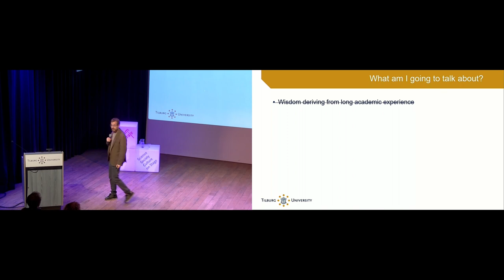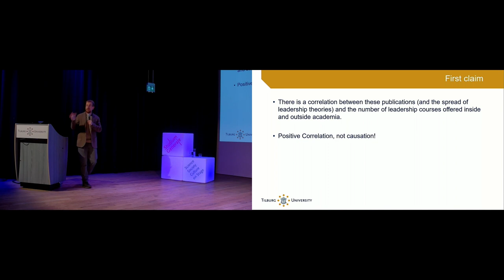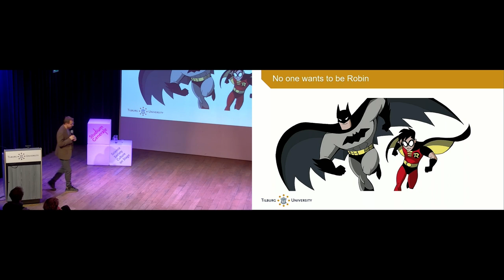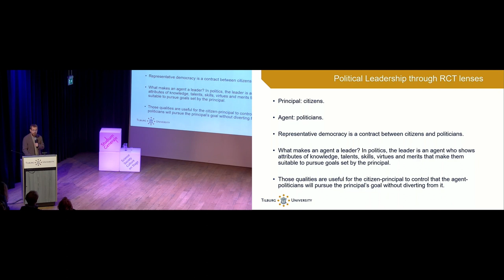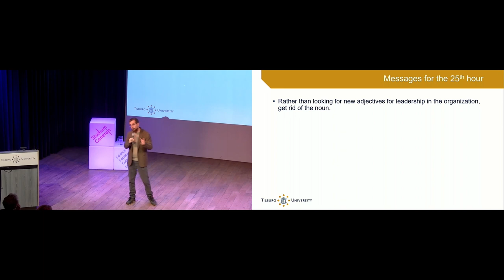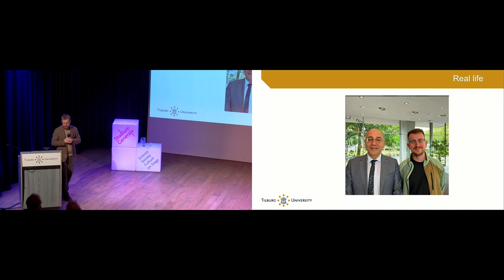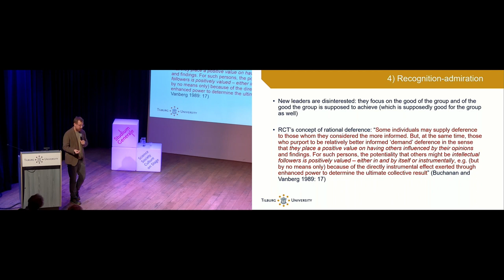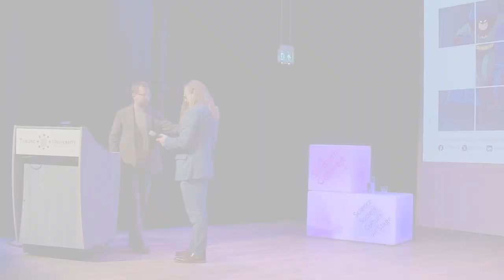The 25th Hour; An Ode to Robin in a World of Wannabe Batmen - Studium Generale - Tilburg University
What would you share with your audience if it were your Last Lecture? That's the question we posed to philosopher Paolo Santori. His topic of choice: the danger of the new forms of leadership theories spreading in Academia and civil society.

Leadership
Have you ever been in a bookstore or airport news kiosk recently? It is full of books on leadership, specifically, on what you need to do to become a leader. Starting as a political concept, leadership today occupies all the spheres of social life. Courses on how to become a leader, how to recognize the traits of a leader, how a leader can influence a team to generate change, etc., have grown at a high and continuous rate, invading the fields of all economic and social sciences(mostly business schools), engineering, philosophy, and even theology. Not to mention its popularity in organizations, non-profit associations, churches, convents, and spiritual movements. My lecture is a warning against this dangerous tendency. Freely following a charismatic leader seems to better suit postmodern people than hierarchical structures but, in doing so, they run the risk of a more subtle and pervasive form of control.

We are now at the 25th hour, when it is already too late, but there is still given a little bit of time to change.

Paolo Santori
Paolo Santori is an Assistant Professor of Philosophy and Economic Ethics at Tilburg University. He teaches and conducts research in the areas of philosophy of economics, political philosophy, the history of economic thought, history of modern philosophy, and, more recently, economics & theology. Part of his current research critically explores some catch-all concepts of Western capitalistic rhetoric, such as meritocracy, leadership, and incentives.

Last Lecture
A 'last lecture' is a lecture in which a professor lectures to a group of students as if it was their last lecture. The professor answers questions like 'What would you try to impart to the world if you knew it was your last chance? or 'If this were your last time to address a group of students, what would you say?

The event is inspired by the last lecture given by Professor Randy Pausch at Carnegie Mellon University upon his diagnosis with terminal cancer. In his wonderful speech ‘Achieving Your Childhood Dreams’ Pausch alternated between insights on his academic field, valuable encounters he made in life, personal choices and experiences, inspirational life lessons, and important events that guided him on his path of life.

This program is organized by Studium Generale in corporation with student association Extra Muros.